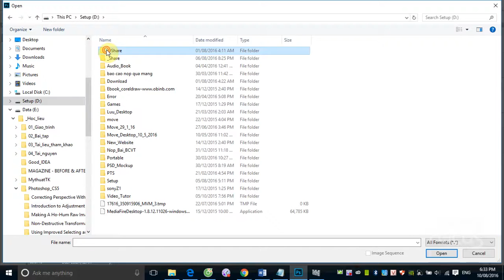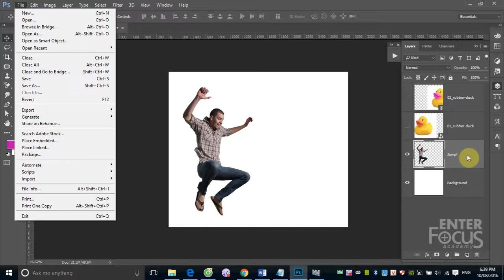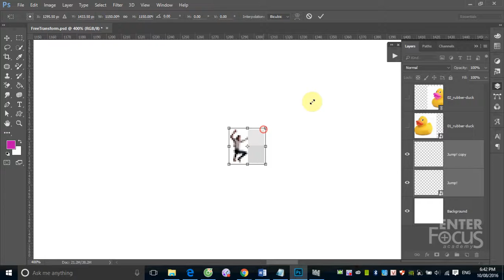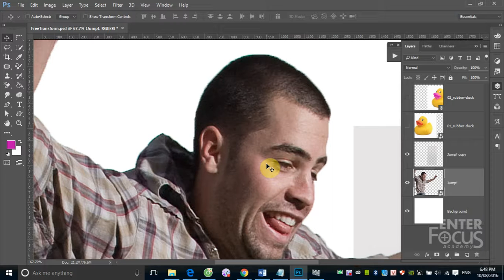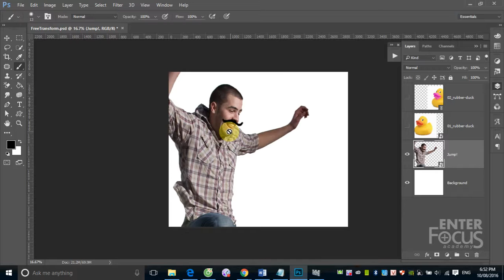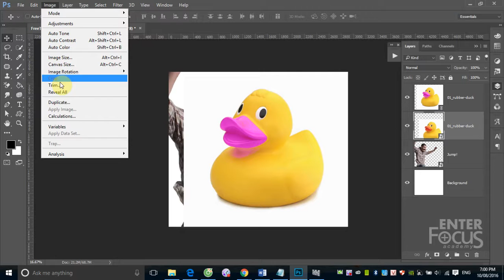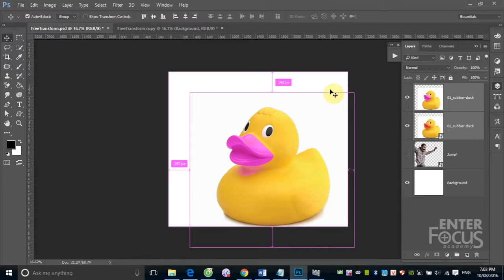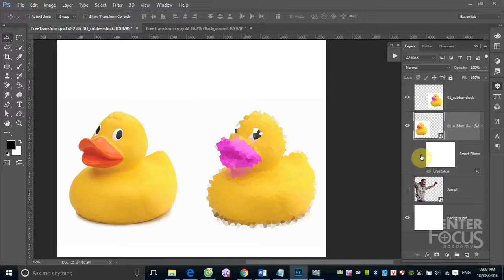Học Photoshop: B5_1_Làm việc với đối tượng Smart Object trong Photoshop